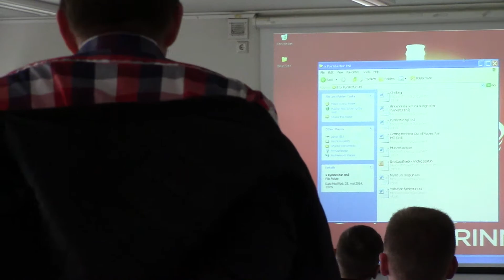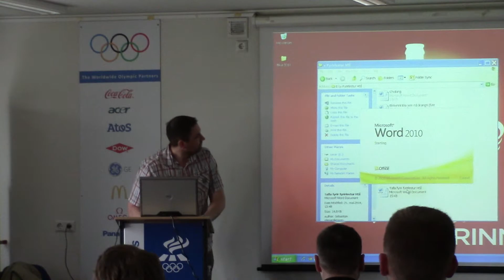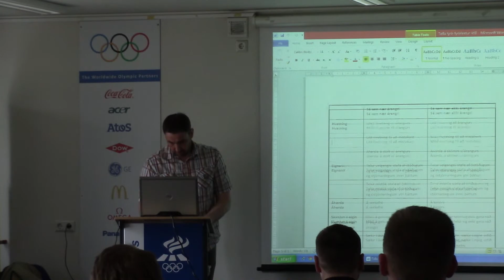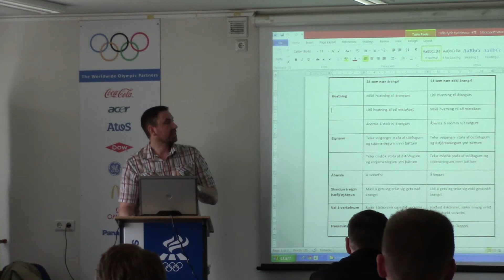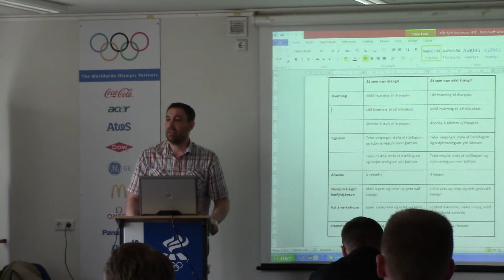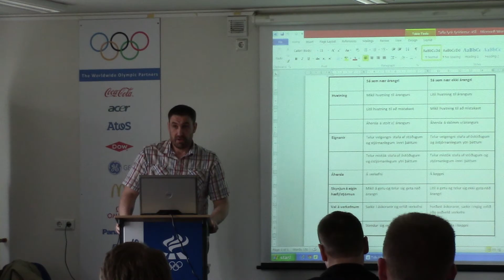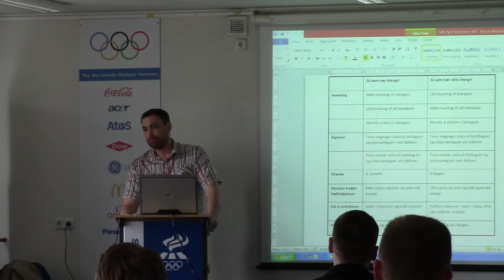HSÍ 3A - Sebastian Alexandersson "Þjálfun afreksmanna, sálrænt sjónarhorn" pt.1